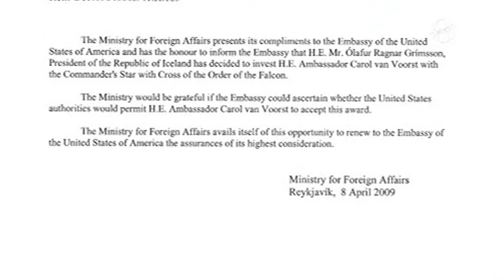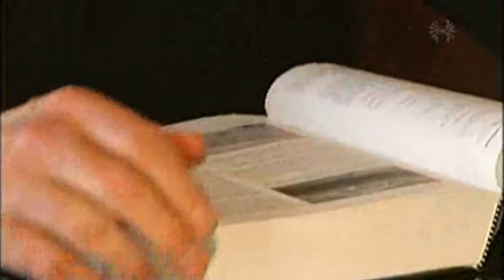Forseti Íslands hætti við að veita sendiherra fálkaorðu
Kastljós 28. apríl 2009.